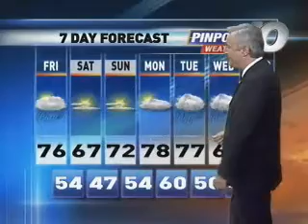Thursday evening weather for September 13th